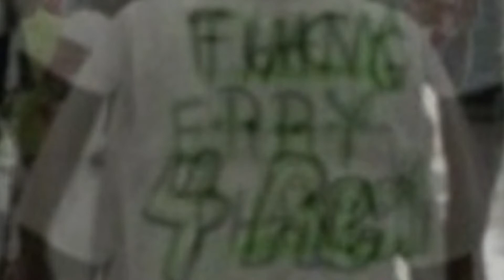/free\ rxyp x pluggnb type beat “tippin”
This beat is FREE for NON profit use ONLY and must credit (prod. lonesteven)

If fail to do as informed above you will be met with “lonesteven’s” legal team.

Thanks!

All LOVE

$20 mp3

$35 mp3 + wav

$100 trackout stems,wav, and mp3

$240 exclusive stems, wav, and mp3

*PRICE NON NEGOTIABLE